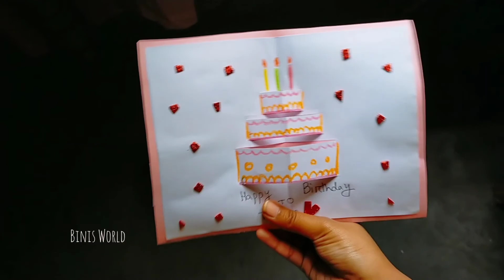Birthday Card Idea,How to make birthday card, simple pop-up card making#card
Birthday Card Idea, How to make birthday card, simple card making

i share some beauty tips,diy things, and daily life vlog, as a general girl everybody has a different lifestyle,also it varies in different part of different country.

In this video i shared how i made birthday card for my friend.if you like it please support me.you can also follow me at-

Facebook group and page : Binis World